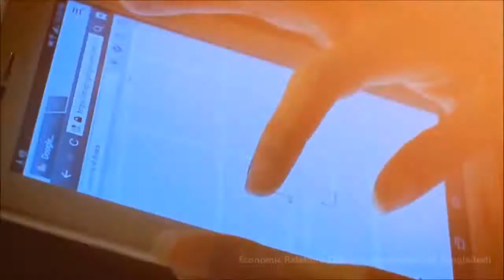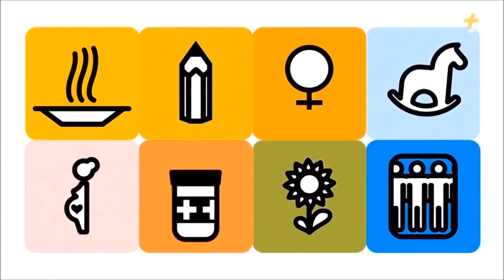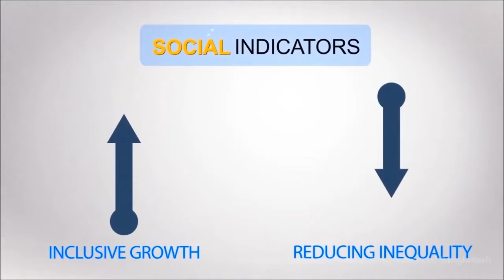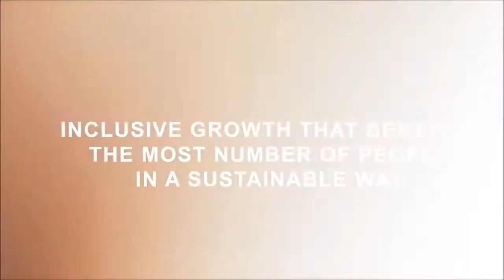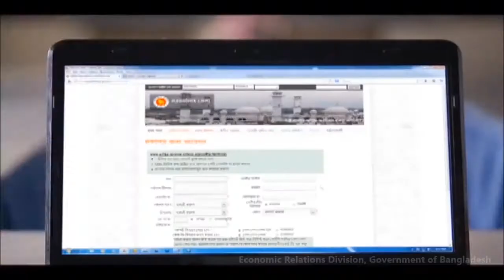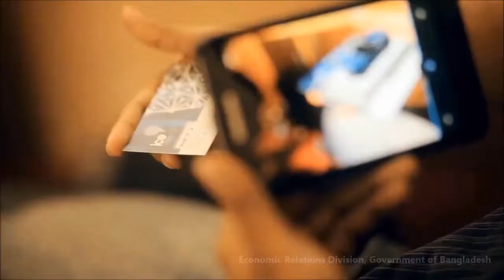BANGLADESH RESILIENT, HARDWORKING, PROUD !!!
Bangladesh is a rapidly growing economy in South Asia. Sustained economic progress in recent decades and a policy of inclusive growth has allowed the country to advance steadily towards international development goals and to make advancement on the Human Development Index. Bangladesh has made outstanding progress in attaining the Millennium Development Goals (MDGs) and now also gearing up for attaining the Sustainable Development Goals or SDGs.

This short documentary provides a glimpse of Bangladesh’s development progress in recent decades as well as the road ahead in light of the country’s seventh Five Year Plan and the government’s ‘Vision 2021’. It was produced by the Economic Relations Division (ERD) of the Government of Bangladesh on the eve of the Bangladesh Development Forum (BDF) 2015 which took place in Dhaka on November 15 and 16, 2015. BDF is a high level flagship event organized by ERD after every few years where the government of Bangladesh shares its national vision and strategies with the wider development community and consults its development partners on key development priorities.

ERD-- which is one of the four divisions of the Ministry of Finance of the Government of Bangladesh-- is responsible for mobilizing external resources for socio-economic development of the country. The vision of ERD is “to build Bangladesh as an economically self-reliant country and to reduce the level of poverty." In order to achieve the above vision, the missions of ERD are to strengthen bilateral and multilateral cooperation through economic diplomacy, support economic programmes of the government through external resource mobilization and to assist in achieving national development plans, policies, strategies as well as other International Development Commitments.